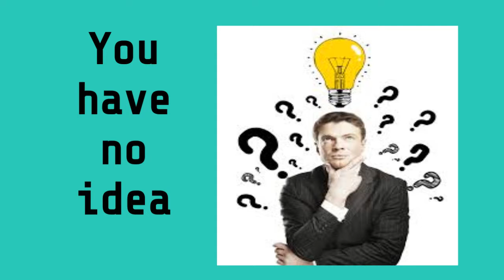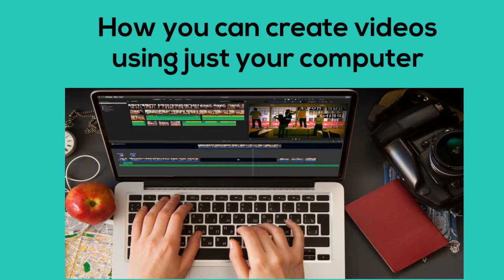Elite Video Creation 101 Review | Create Video Software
Elite Video Creation 101 Review

These are your problems?
- You do not have the money to pay someone to do it for you
- You do not have expensive equipment and technical knowledge

Elite Video Creation 101 will help you slove them.
You can create your own business video without spending time and expensive equipment.
It has:
 - To-Camera Videos
- Screen capture videos
- Animated videos
You can create videos using just your computer; get incredible results - from your phone; and make a simple video to custom whiteboard animation.